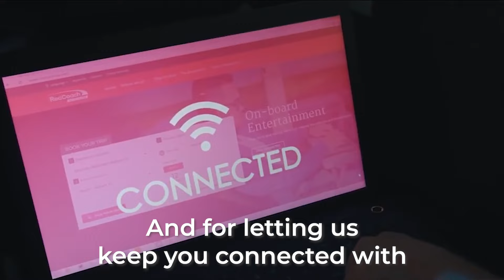Happy Holidays from our family to yours